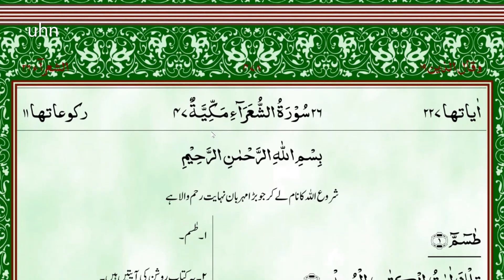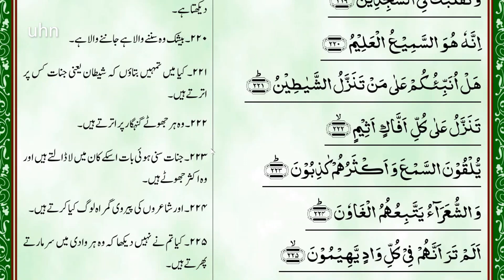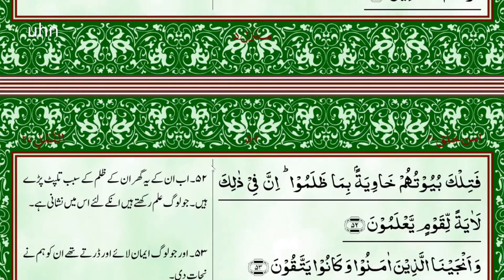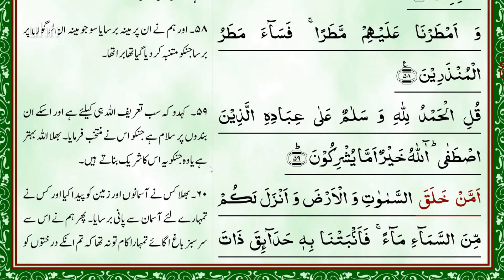para 19 wa qa lal lazina